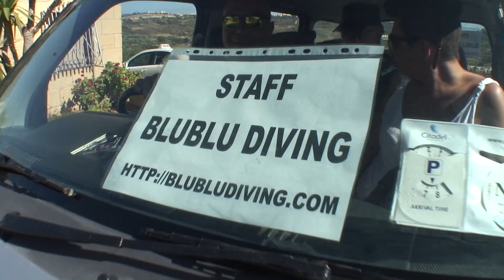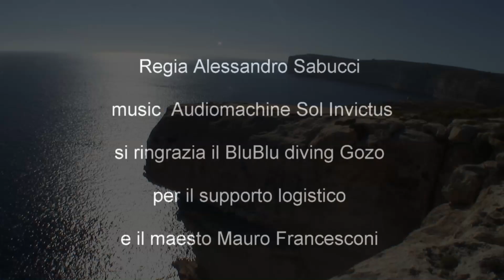Eudi Movie 2018 Settimana Videosub Malta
un breve racconto della bella settimana passata a Malta con il blublu diving e con il maestro Mauro
le bellezze del luogo e i fondali che anche se non ricchi riescono a regalare con  la loro scenografia emozioni ...la notte poi ci riserva una bella sorpresa